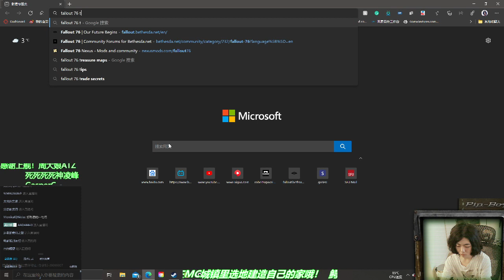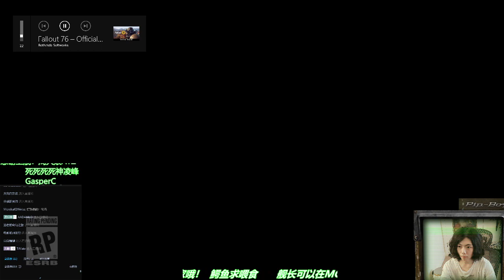【辐射76】2021年2月28日日常【直播录像】